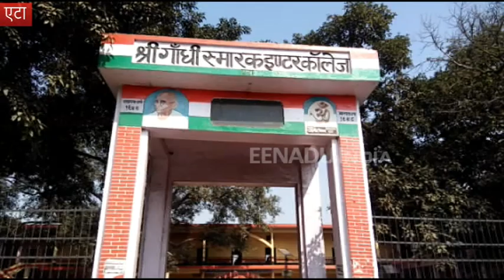एटा में अभ्यर्थियों को टीईटी की परीक्षा देने से रोका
एटा :  जिले में टीईटी की परीक्षा देने आए 36 से अधिक अभ्यर्थियों को परीक्षा देने से रोक दिया गया. अभ्यर्थियों ने इसकी शिकायत ज्वाइंट मजिस्ट्रेट महेंद्र सिंह तंवर से की. इसके बाद भी सुनवाई न होने पर अभ्यर्थियों को निराश होकर बिना परीक्षा दिए ही वापस जाना पड़ा.